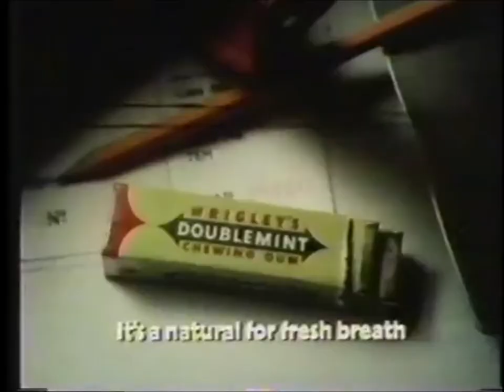Doublemint Gum Bowling Advert 1977